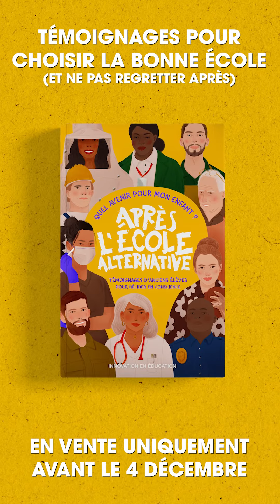Témoignage / Ségolène quel avenir pour mon enfant après l'école alternative?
Découvrir le livre événement Vivre les bancs de l’école en pleine mer, sur le pont d’un bateau : c’est l’expérience qu’a vécue Ségolène, une femme pleine de vie, de peps et d’optimisme. Cette maman pétillante de quarante-neuf ans puise sa joie de vivre dans les multiples activités qu’elle vit intensément depuis sa plus tendre enfance. Elle en est convaincue, elle doit son bonheur à l’éducation hors norme qu’elle a reçue de ses parents. Mère au foyer depuis quinze ans après diverses expériences professionnelles, notamment dans l’événementiel, elle exerce aujourd’hui sa passion au quotidien : transmettre à ses cinq enfants la recette du bonheur ! Une recette qui lui a été révélée par l’école de la vie.